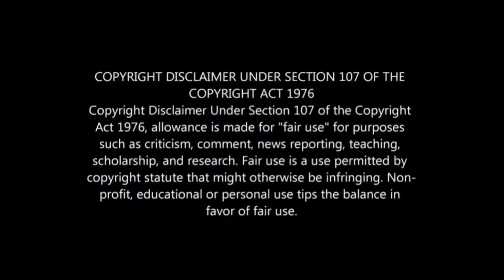திருப்தி அடையாத மனைவி Part 1 | Mr.kettavan 2.0 | தமிழ் விளக்கம் | Best Movie Review In | Tamil ✔️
=== Welcome to Mr.kettavan2.0 ==

Lastly these videos are to educate people in an entertaining fashion. Given these are very short videos, the short parts we use within them act as a catalyst to further reading.